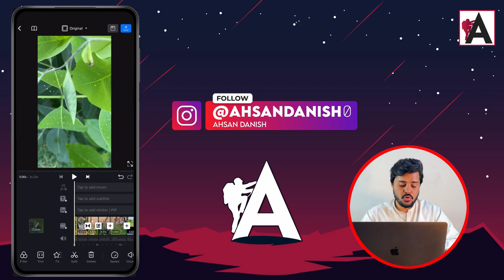How to do Voice Over in VN video editor | VN Video Editor Full Tutorial | VN Editor Hindi Tutorial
Learn how to add voiceovers to your videos using VN Video Editor in this comprehensive tutorial presented in Hindi. Whether you're a beginner or looking to enhance your editing skills, this tutorial provides step-by-step instructions on how to record and add voiceovers to your videos using VN Video Editor. Join us as we explore the features of VN Video Editor and unlock new creative possibilities for your video projects.

🟠 💬 𝗙𝗼𝗹𝗹𝗼𝘄 & 𝗖𝗵𝗮𝘁 𝘄𝗶𝘁𝗵 𝗺𝗲 :
_____________/𝗦𝘂𝗽𝗲𝗿 𝗟𝗶𝗻𝗸\_______________